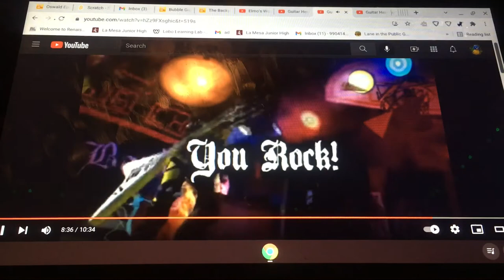Team saki ￼ network Pablo and the hermit crabs the crabby crawl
Pablo and the hermit crabs showing the happy monster band the hermit crab dance called the crabby crawl thecrabbycrawl thebackyardigans happy monster band season 4 episode 1 the crabby crawl don’t block this